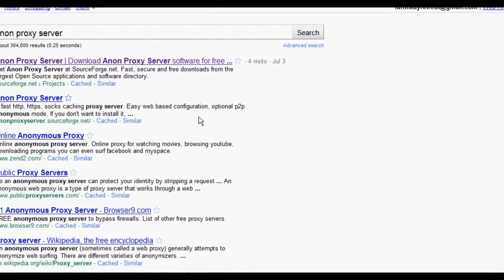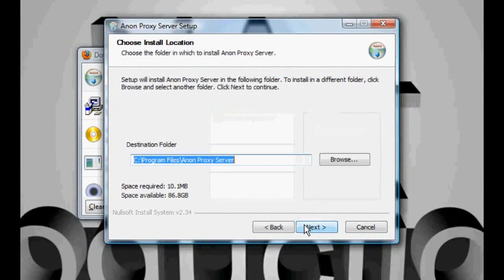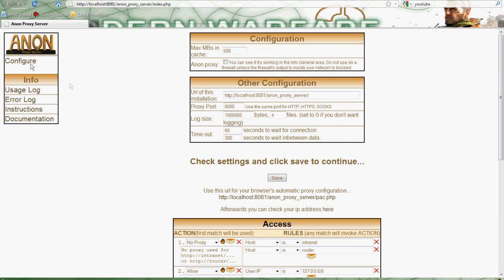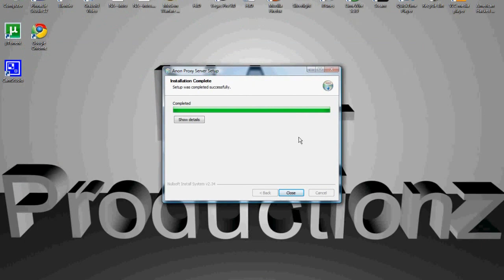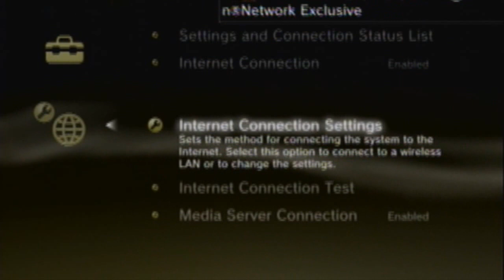how to use anon proxy server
this is a new tutorial on how to use anon proxy server

at the end of the video i show you how to get into game data utility once you are in there press triangle over cod4 and click delete

ps3 code:  a0.ww.np.dl.playstation.net